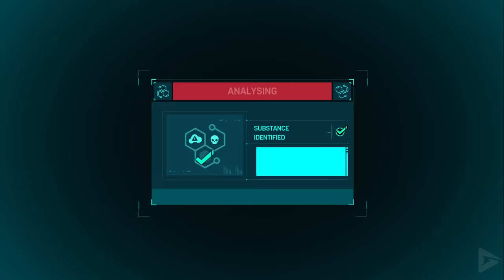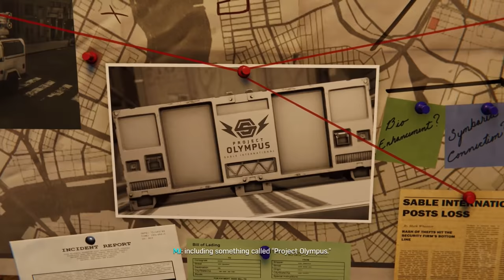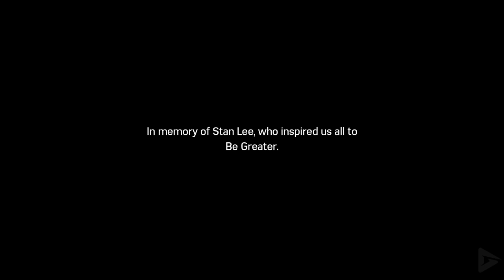SPIDER-MAN PS4 - The City That Never Sleeps All Cutscenes (DLCS The Heist, Turf Wars, Silver Lining)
00:00 – The Heist
59:35 – Turf Wars
01:45:10 – Silver Lining

Mary Jane Watson is an associate editor for the Daily Bugle newspaper. She has been working on a story regarding the Maggia crime families and their activities now that the Kingpin is out of the way. The police had raided one of the families recently and among the items recovered, was a lost masterpiece painting called "The Maria". The painting is currently on display at the Manhattan Museum of Contemporary Art. Mary Jane receives a tip that one of the families is planning on stealing it back. She calls Peter Parker AKA Spider-Man who decides to go to the museum and check it out.